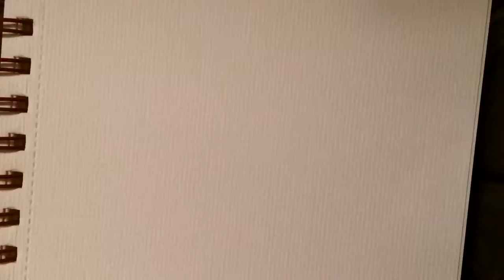Goretober 4: split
I almost forgot to upload this 😅